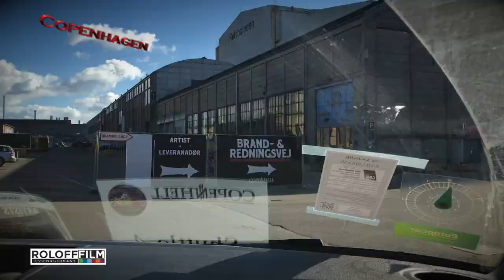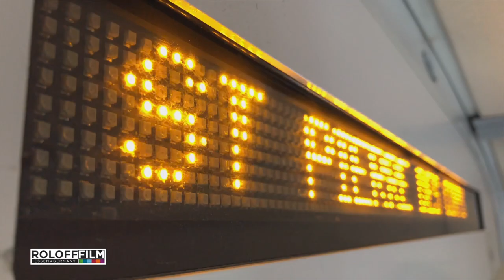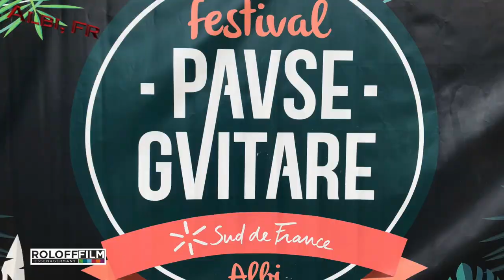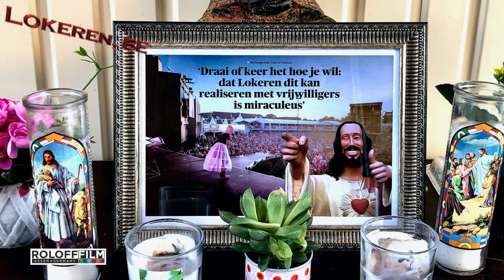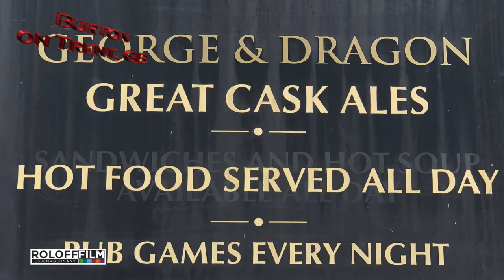Scorpions Tour 2019 Europe Part 13- On Tour with the sCREWpions Part 13 Europe Summer 2019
Scorpions Tour
On Tour with the sCREWpions Part 13
Roloff Film, Essen - Germany